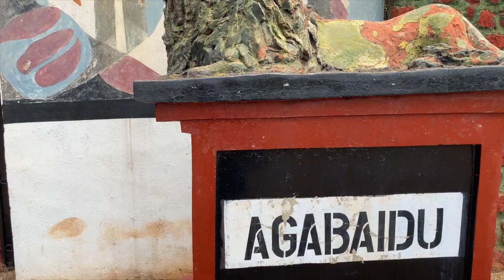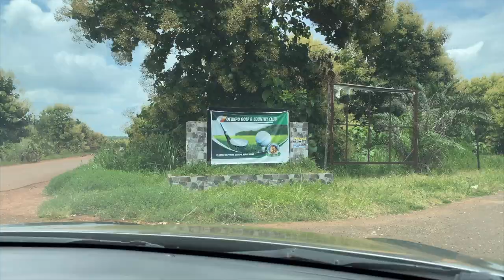Otukpo, Benue state, Nigeria in 2020 | The texas town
Otukpo is one of the most popular towns in Benue state, its nickname is texas town. It is part of the Idoma tribe and is the link route to Enugu, Ebonyi and Crossriver states. We visited the Och'idoma's palace (King's palace), the golf and country club for golf lovers, the Akpegede dam and a beautiful resort too. So watch till the end to see all that.

Song - Cloud (Prod. by Lukrembo)